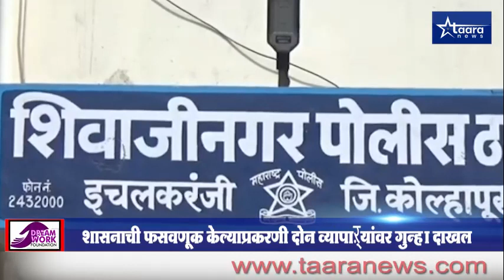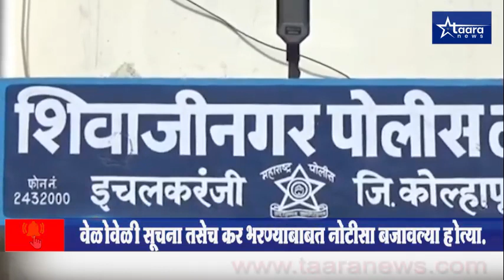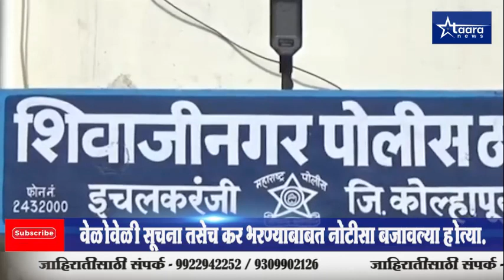शासनाची फसवणूक केल्याप्रकरणी दोन व्यापाऱ्यांवर गुन्हा दाखल ...